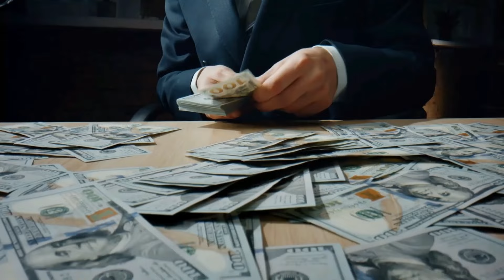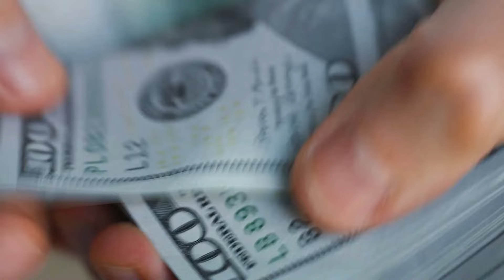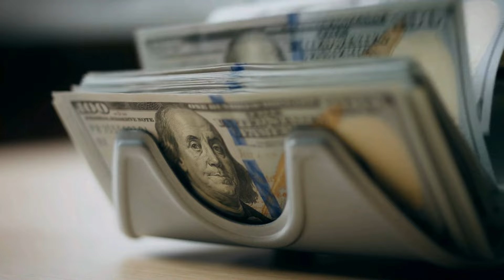Stimulus Checks Arriving Today! IRS Ready To Sent $2000 To Banks of Seniors on Social Security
In this exciting video, we bring you the latest news about the much-anticipated stimulus checks for seniors on Social Security. The IRS has announced that the long-awaited relief payments are finally on their way, and we have all the details you need to know. Join us as we delve into the specifics of this stimulus package, focusing on how it directly benefits seniors on Social Security. We'll discuss the eligibility criteria, the process of distribution, and the expected timeline for the funds to reach your bank accounts. Our goal is to keep you informed and empowered during these challenging times. We understand the importance of financial support, especially for our beloved seniors, and we're here to guide you through the process.